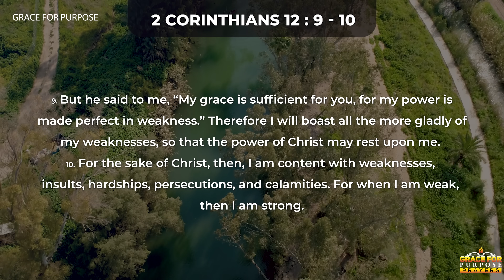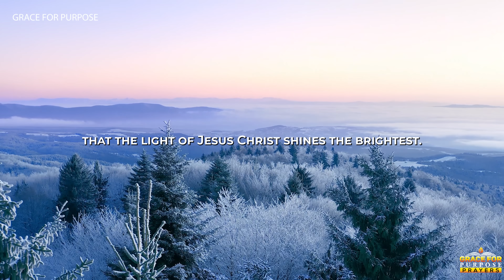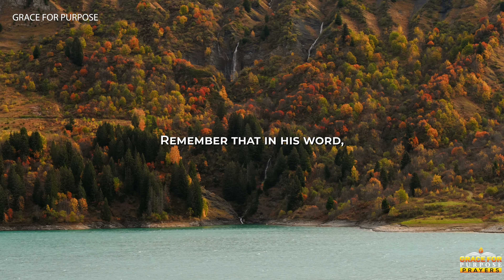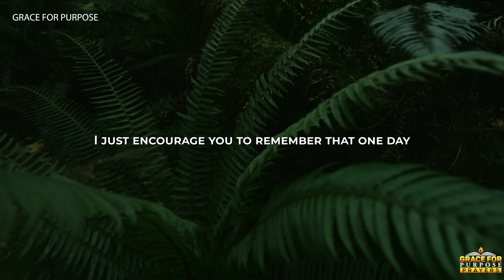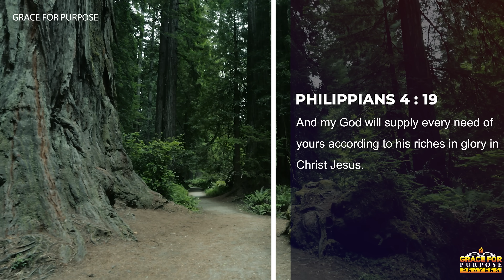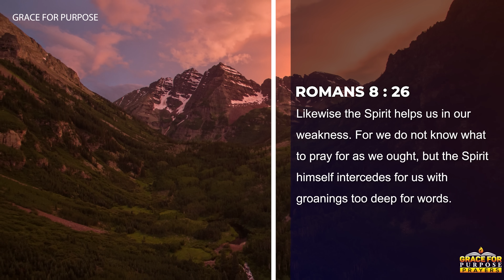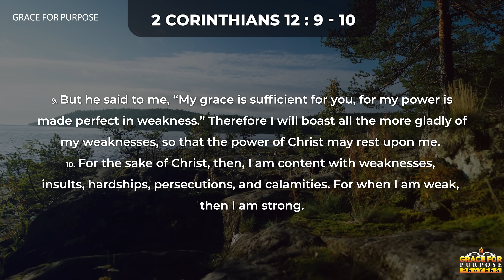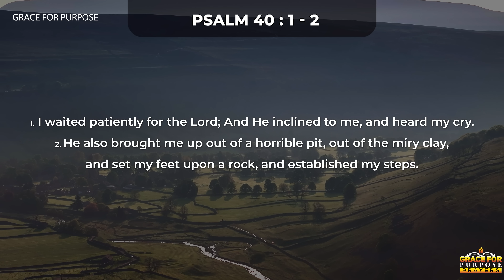A Prayer For God To Lead and Guide Your Every Step | A Blessed Morning Prayer To Start Your Day